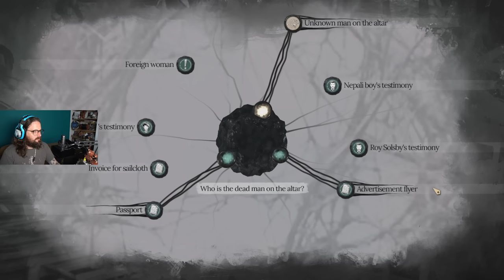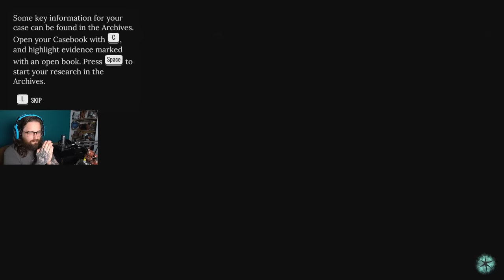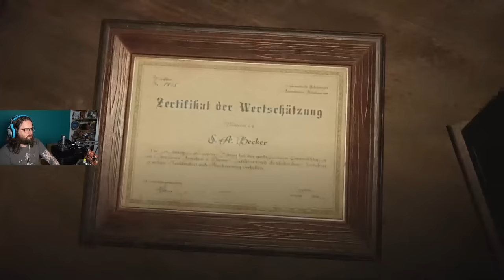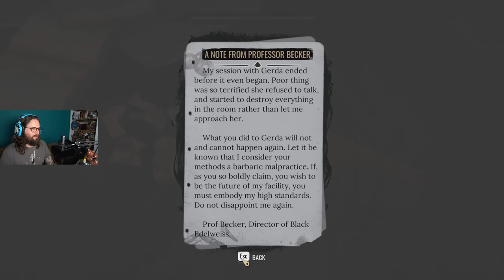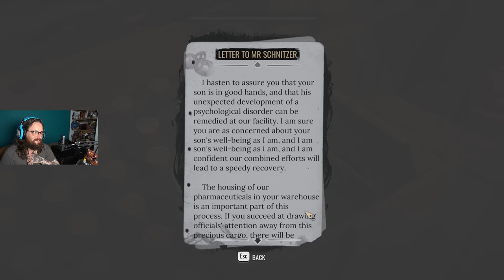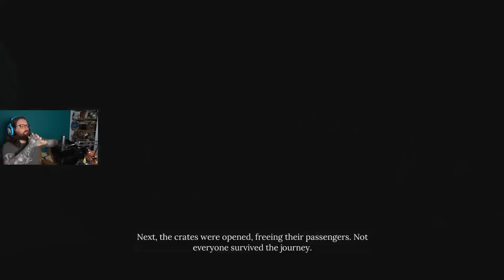Let's Play Sherlock Holmes The Awakened ep 3 - ENGLISH ACCENT - Press Any Chiodini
This week, the plot thickens CONSIDERABLY